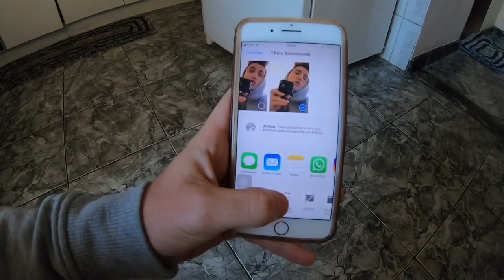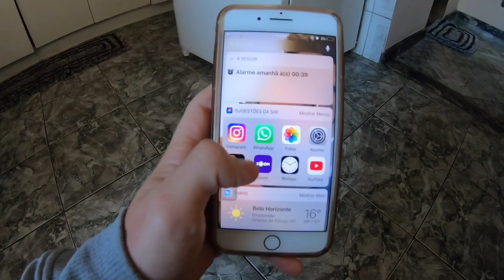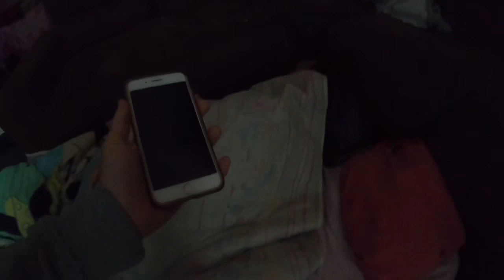COLOQUEI A MINHA DIGITAL NO CELULAR DA MINHA NAMORADA ENQUANTO ELA DORMIA!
Nesse vídeo eu trollei minha namorada trocando a senha do celular dela pela minha digital Hahahaha